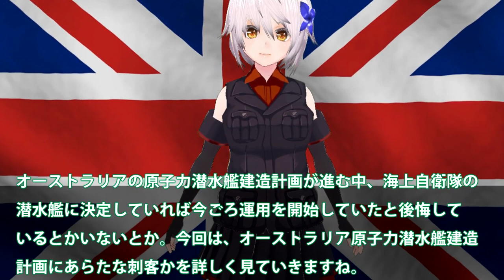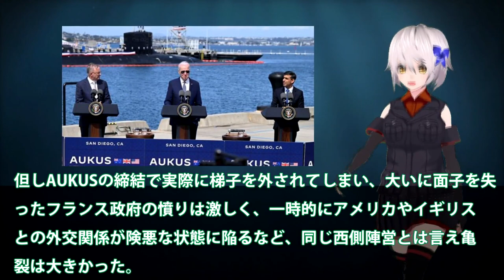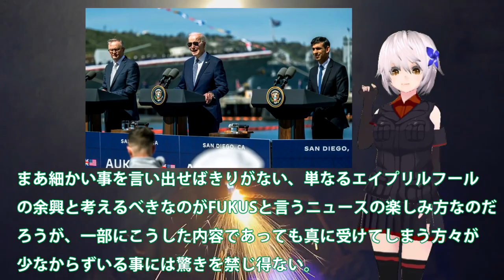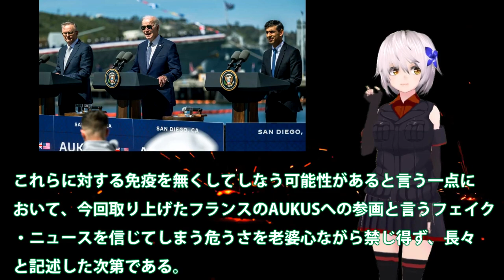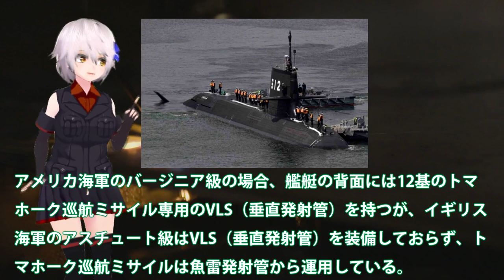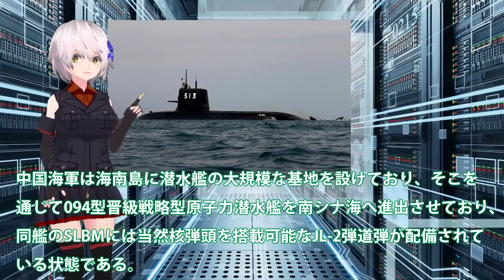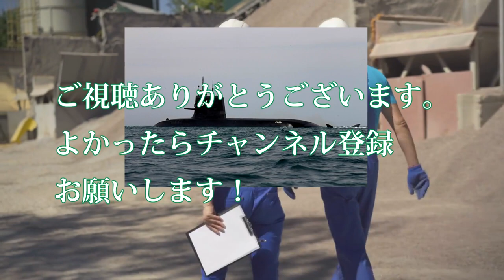海自潜水艦の性能についに気づいたか！豪州が海自潜水艦欲しいが・・・AUKUSにまた仏が参入で困惑に？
関連動画
国内ただ一つの”武器”展示会「DSEI 2023」会場から徹底解説〜日本の防衛産業の実力は？【豊島晋作のテレ東ワールドポリティクス】（2023年3月23日）
506回　中国が新型空母で台湾を攻める気満々！そんな時に原潜必要ないと言う岸田･･･【公海→黄海、主宰→主査】

引用・転載「出典：海上自衛隊ホームページ」
引用・転載「出典：航空自衛隊ホームページ」
引用・転載「出典：陸上自衛隊ホームページ」

オーストラリア軍「やっぱり日本の潜水艦が欲しい」原子力潜水艦の取得が困難で日本製潜水艦を購入か！？
露バルチック艦隊と対峙「フィンランド海軍」の現有戦力【弾丸デスマーチ】 【ゆっくり解説】